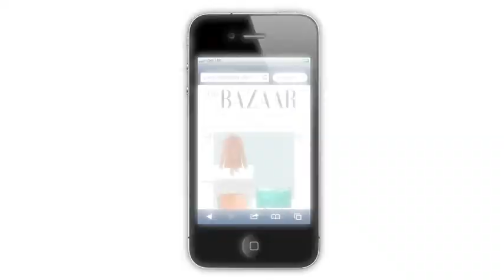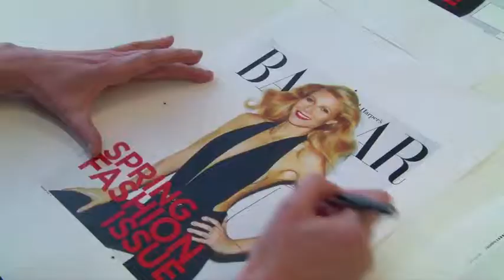Bazaar FW12 lowres copy